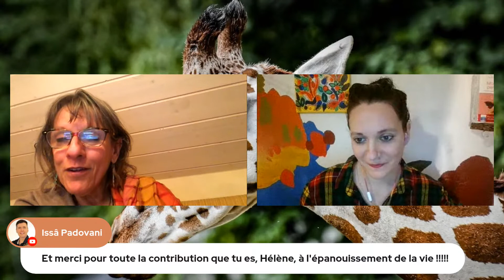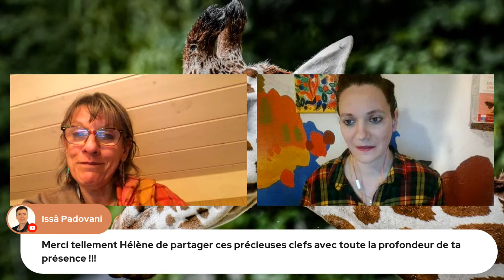Communiquer pour dominer ou pour COOPERER? On utilise la CNV? Hélène Tappolet, AnneÉlise Robert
Vibra-conférence avec Hélène Tappolet et Anne-Élise Robert

Titre de la vibra-conférence :
Communiquer pour dominer ou pour coopérer ?
On utilise la CNV ?

Si nous observons concrètement ; la communication entre être humains, qu’elle soit verbale ou non verbale, est censée nous informer sur ce que chacun.e souhaite, que ce soit une parole ou une action.

Il y a 2 manières fondamentalement différentes de communiquer pour obtenir ce que l’on souhaite et de nous relier les uns aux autres.
Le langage du système de domination d’une part et le langage du système de la coopération d’autre part.

Je souhaite vous partager cette vision relationnelle radicalement différente entre ces deux systèmes et comment passer du système de langage de domination vers le système de langage de la coopération en utilisant la COMMUNICATION NONVIOLENTE à travers l’expression et l’écoute.

L’Atelier exclusif pour les auditeurs du Grand Changement !

Atelier avec Hélène Tappolet et Anne-Élise Robert
La Communication NonViolente pas à pas en pratique

Vous allez choisir une situation relationnelle simple à explorer, clarifier votre intention relationnelle, vous relier aux faits déclencheurs, vous relier à vos ressentis, vos besoins en jeu et votre demande. Puis accueillir la réponse de l’autre personne avec empathie, de quelque manière elle s’exprime.

CET ATELIER EST DISPONIBLE À VIE
Vous pouvez y accéder à tout moment pour le visionner
Pour suivre l’atelier d'Hélène Tappolet cliquer sur ce lien

Qui est Hélène Tappolet ?

Hélène Tappolet anime des groupes depuis 30 ans avec la communication nonViolente.
Elle se passionne pour cette communication qui offre d’entendre les besoins de chacun et chacune tout en dialoguant de cœur à cœur.

" La Communication NonViolente est une démarche qui met en lumière ce qui facilite ou entrave la relation. Elle nous aide à renouer avec une qualité d’écoute de soi-même et de l’autre, et à retrouver la bienveillance et l’empathie que nous portons naturellement en nous, à partir de la vision fondamentale que tous les êtres humains ont les mêmes besoins.

Elle a été mise au point par Marshall B. Rosenberg, docteur en psychologie, élève et collaborateur de Carl Rogers, rédacteur de nombreux livres dont «Les mots sont des fenêtres ou bien ce sont des murs».

Depuis sa création dans les années 1970, elle est enseignée et appliquée partout dans le monde, y compris dans des zones de conflit et de violence.
Plus qu’un processus ou un langage, la Communication NonViolente (CNV) nous donne des clés de compréhension sur notre fonctionnement en tant qu’être humain. Elle propose une autre façon de penser, de s’exprimer et d’exercer son pouvoir, qui se différencie nettement de celle dont la plupart des gens dans le monde ont été éduqués à communiquer et à interagir. "

Anne-Élise Robert
⭐️Hâte de partager en toute communication nonViolente !⭐️